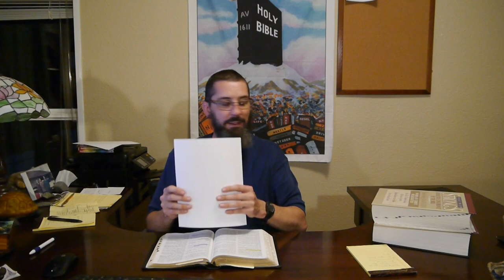CCBCM? Can a Christian be Carnally Minded? Intro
Romans 8:6 For to be carnally minded is death; but to be spiritually minded is life and peace.

Psalms 27:14 Wait on the LORD: be of good courage, and he shall strengthen thine heart: wait, I say, on the LORD.